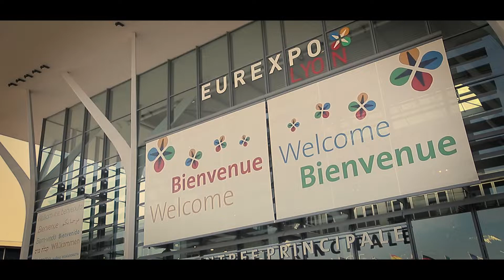JUST DANCE DINA